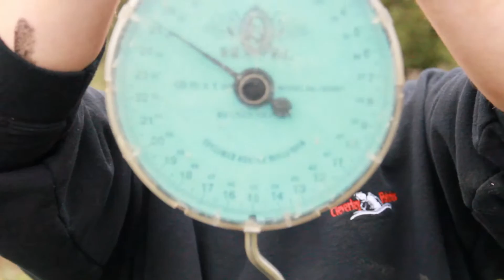Halloween Film - Ladywell Fishery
Spooky goings on at Ladywell for Halloween, strange beings on the bank and crazy Carp!

Happy Halloween from all at Cleverley Fisheries!